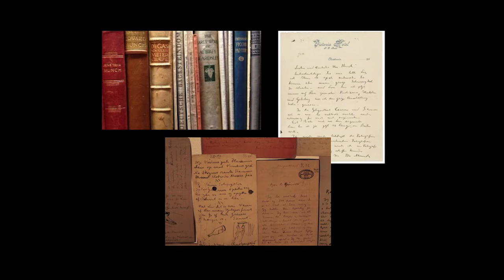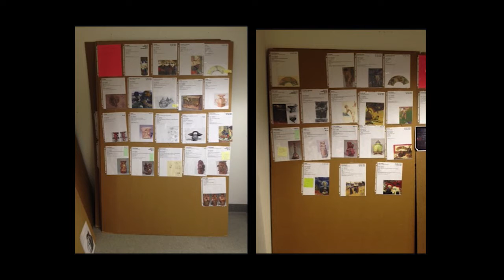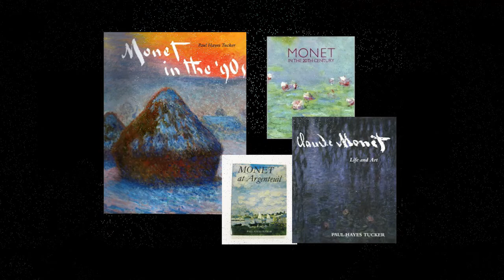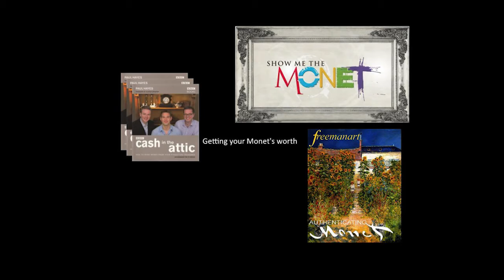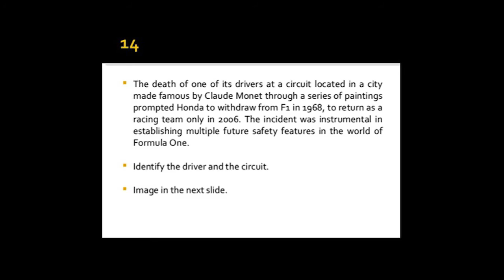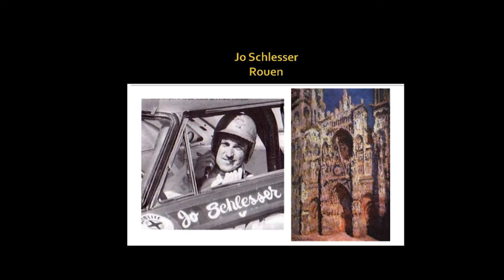Centennial Academy – The Arts